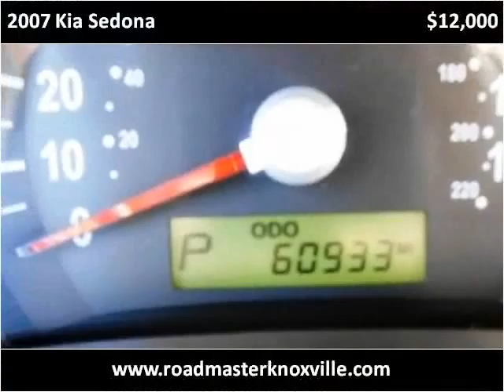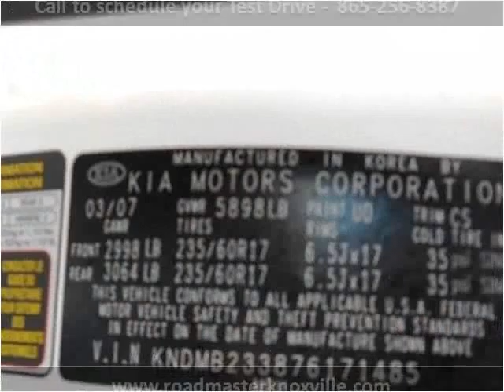2007 Kia Sedona Used Cars Knoxville TN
This 2007 Kia Sedona is available from Roadmaster Auto Sales.